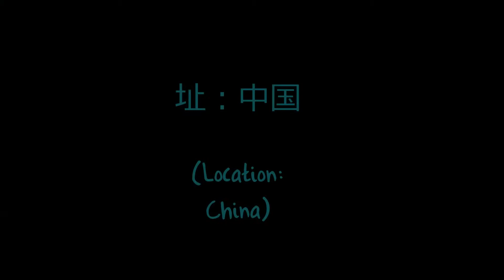ADOPTED! Allee...The Most Interesting Dog in the World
Allee...The Most Interesting Dog in the World.
Location: Space. In a daring one-dog spacewalk, she fixed the International Space Station. No opposable thumbs.
Location: Philadelphia, 1776. Her pawprint is the first signature on the Declaration of Independence.
Location: Windsor Castle, United Kingdom. She was knighted by Queen Elizabeth on the spot, after visiting the House of Windsor with a tour group.
Location: Italy. She held up the leaning tower of Pisa until it was able to stand on its own.
Location: China. She was personally invited by the Chinese President, Xi Jinping, to accompany him on a private tour of China. They have since made a national holiday to commemorate her visit.
Stay wagging my friends.